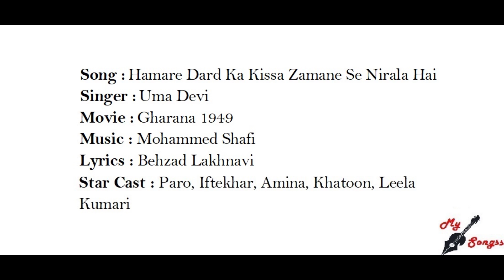Hamare Dard Ka Kissa Zamane Se Nirala Hai, Movie : Gharana 1949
Song :  Hamare Dard Ka Kissa Zamane Se Nirala Hai
Singer :  Uma Devi
Movie :  Gharana 1949
Lyrics : Behzad Lakhnavi
Star Cast : Paro, Iftekhar, Amina, Khatoon, Leela Kumari